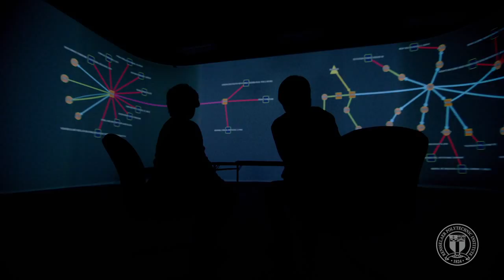Rensselaer: Global Impact of Research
Rensselaer embodies the concept of The New Polytechnic—an institution that is transformative through collaborative teaching, learning, and research across disciplines, sectors, and global regions, to solve the world’s most challenging issues.